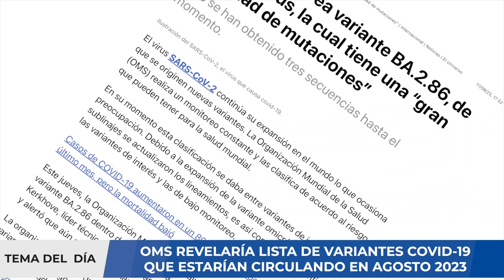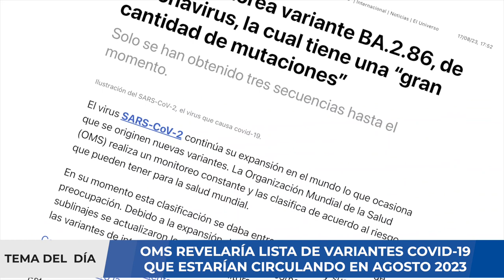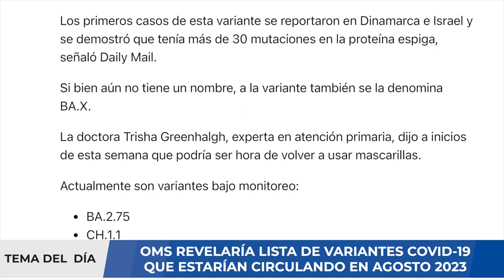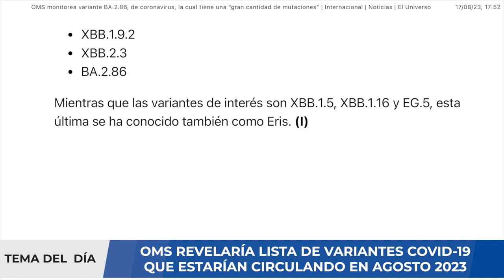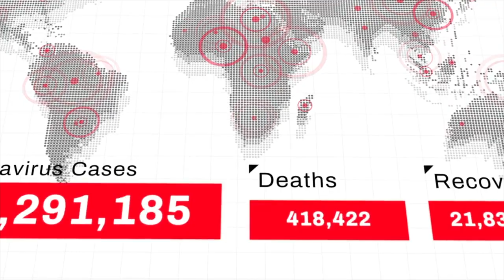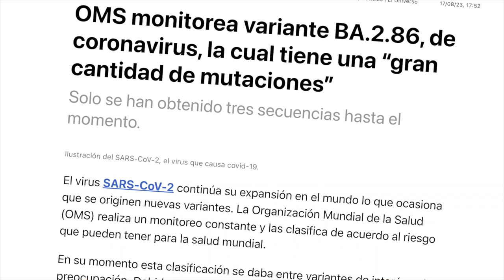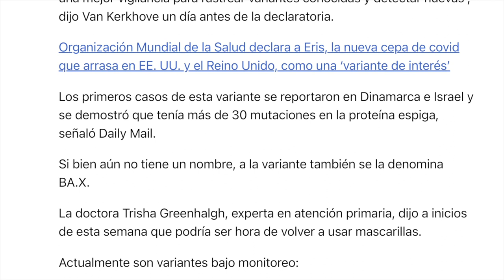ALERTA ⚠️ OMS REVELA LISTA DE VARIANTES COVID-19 EN SEGUIMIENTO PARA AGOSTO 2023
“Tripledemia”, el ataque múltiple de virus respiratorios que satura los hospitales de niños en EE.UU. y algunos países de Sudamérica. Una “tormenta perfecta”, generada por la pandemia de covid, está provocando una ola de infecciones respiratorias, en especial en niños.

Cuando todo hacía suponer que finalmente podíamos respirar aliviados y dejar atrás la crisis sanitaria que generó el COVID-19, una nueva ola de virus respiratorios está volviendo a colmar las guardias de hospitales en algunos países. Se trata -aclaran los expertos- de un fenómeno muchísimo menos grave que el de la pandemia de coronavirus, que entre diciembre de 2019 y este año causó al menos 6,5 millones de muertes en todo el mundo, según Our World In Data.

Sin embargo, la confluencia de gérmenes está generando lo que algunos han apodado una "tripledemia": tres epidemias que coexisten y que han vuelto a colmar las guardias de hospitales en varias partes del continente americano, en especial de niños. Según los últimos datos epidemiológicos de la Organización Panamericana de la Salud (OPS), los países más afectados en la región son Estados Unidos, en el el hemisferio norte, y las naciones más australes del hemisferio sur (Argentina, Chile, Uruguay y el sur de Brasil).